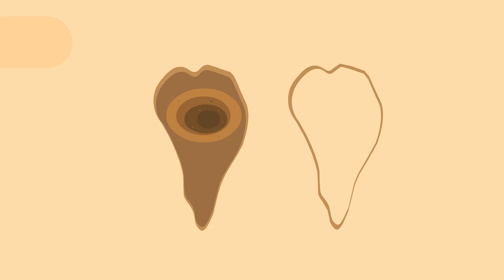【你好卟卟6】18 塌了的木马 早教益智丨儿童动画片丨幼儿启蒙丨教育丨Nursery丨educational丨toddler video